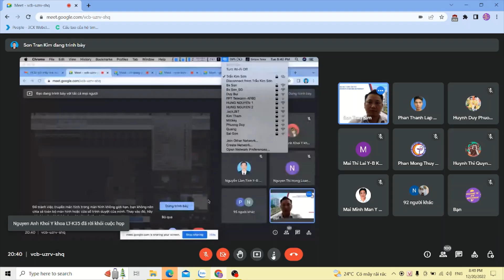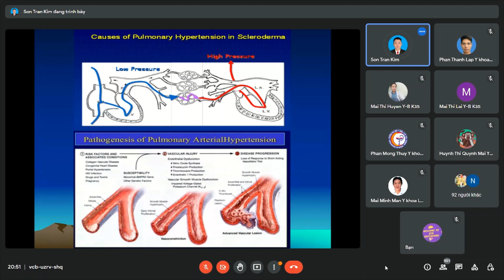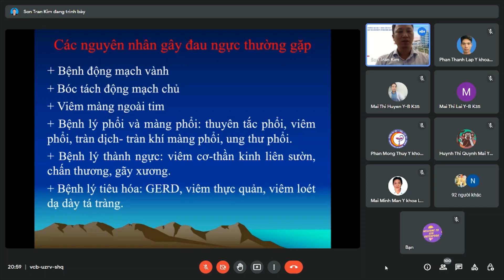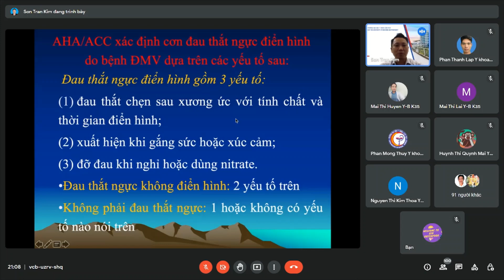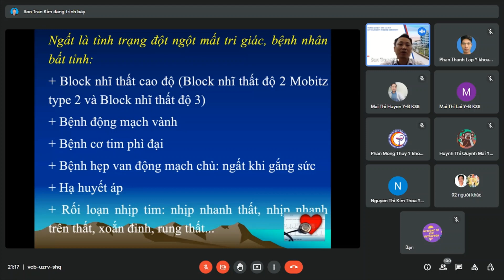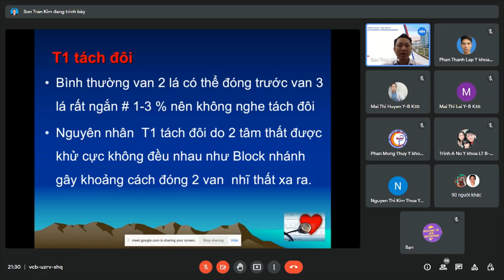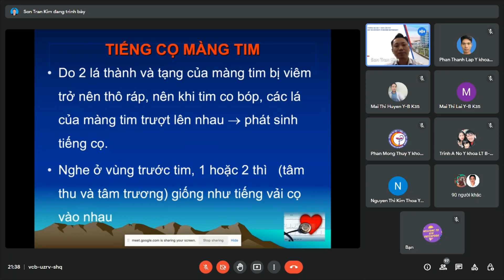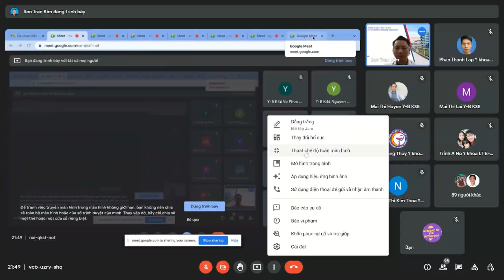[NỘI CƠ SỞ 1] bài TRIỆU CHỨNG LÂM SÀNG HỆ TIM MẠCH_Thầy Trần Kim Sơn CTUMP